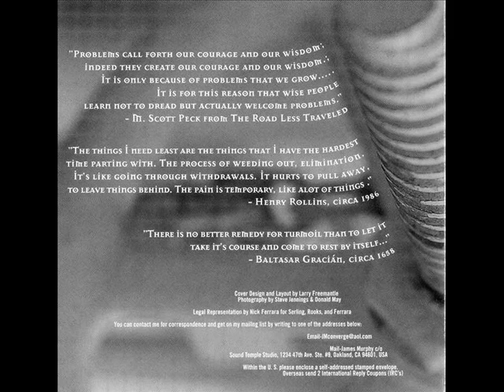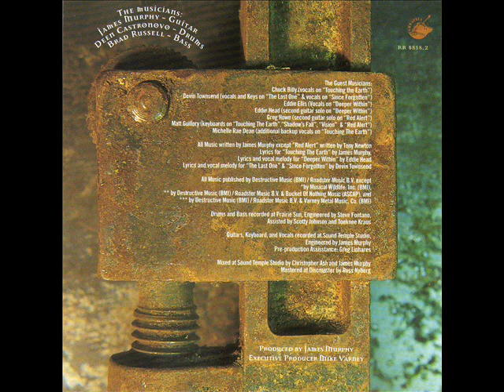James Murphy - Vision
James Murphy - "Convergence" 1996
Genre : Metal
Country : US